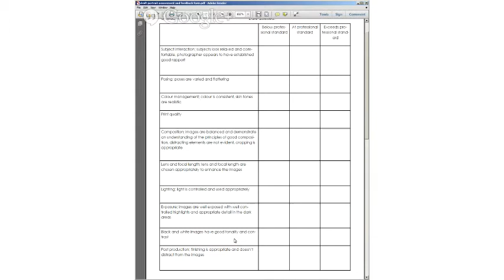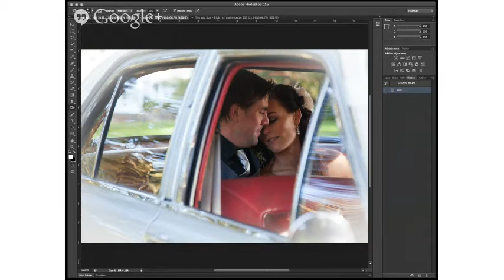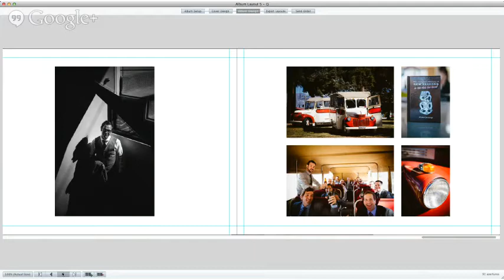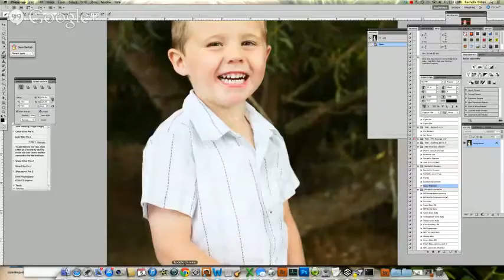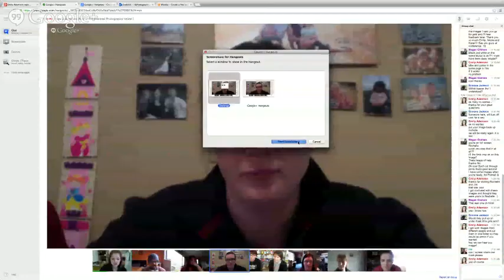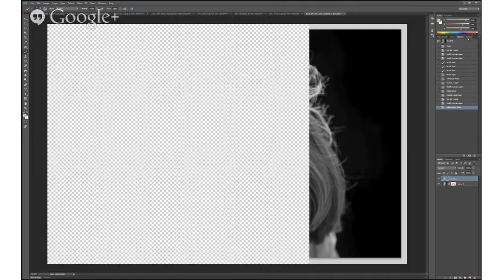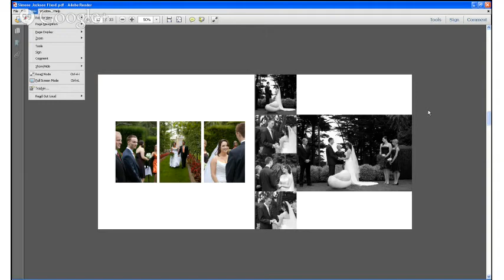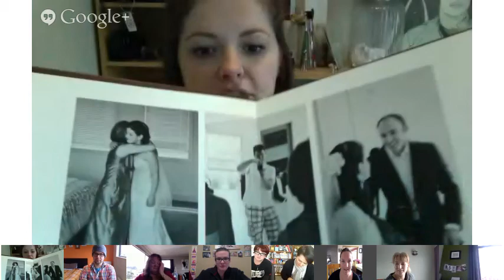New Zealand Institute of Professional Photography online Q workshop